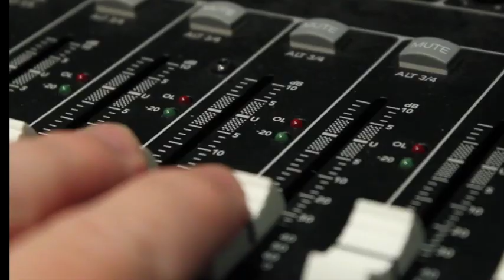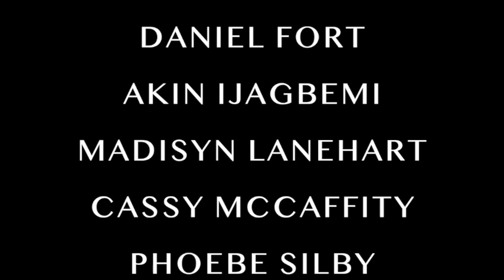Episode 81: The One with Snow Puns